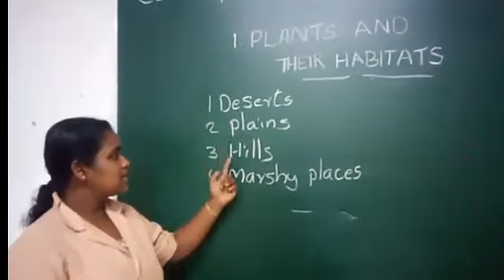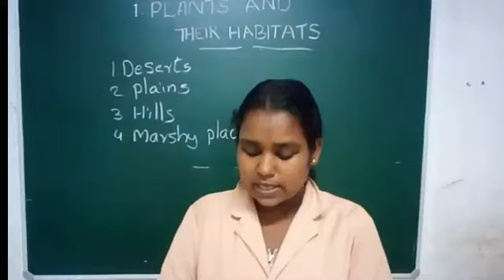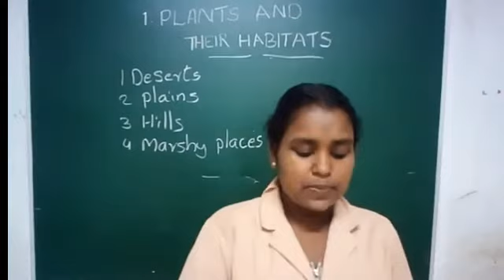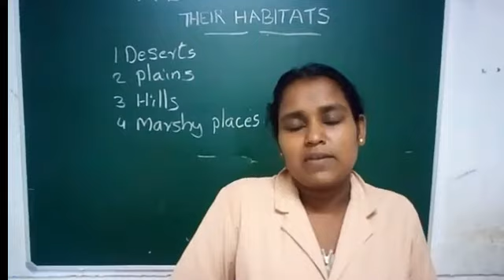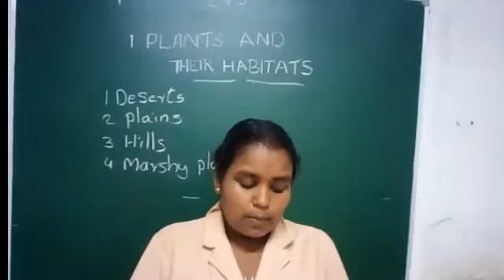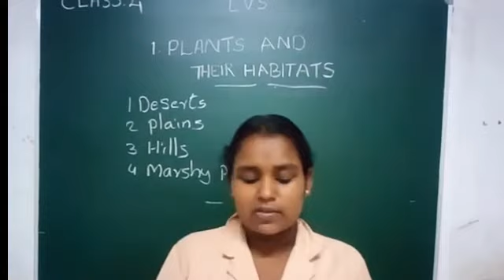RPEES JUNIOR SCHOOL EVS GRDE 4 JYOTIZ TEACHER 06/07/2020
Welcome to RPEES online classes.